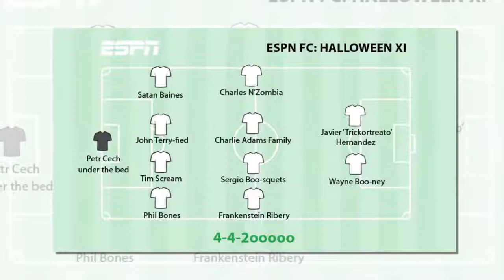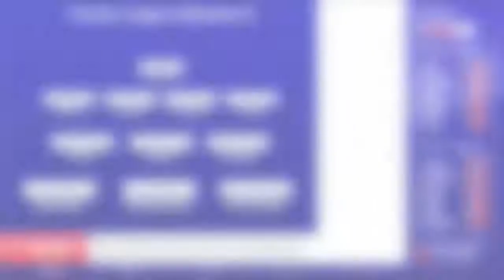Sky Sports News reveal cringeworthy Halloween Premier League XI – can YOU improve on it?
SKY Sports News entered into the spirit of Halloween by releasing a spooky Premier League XI – but viewers had better suggestions.
Source Photo and Content:DailyMail, REUTERS, AP, EPA, Getty Images etc.usmagazine,hollywoodlife,dailystar
Entertainment News & Celebrity channel dedicated to sharing the latest news around the world.